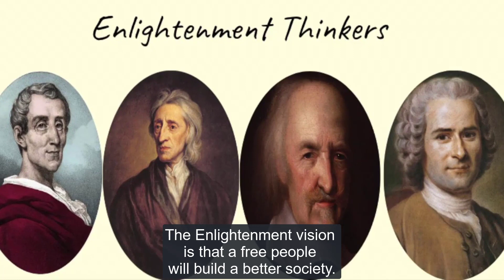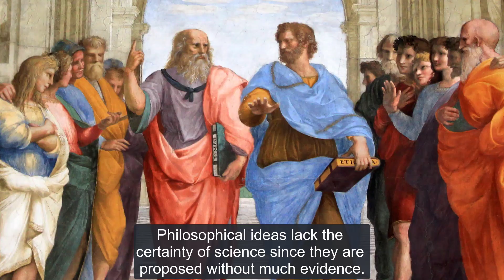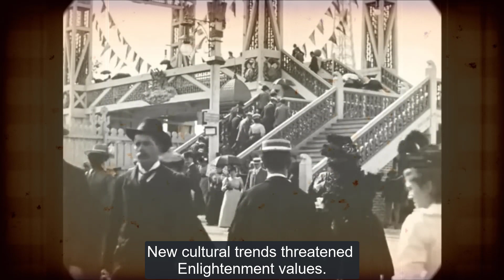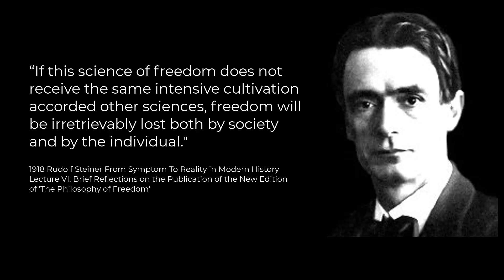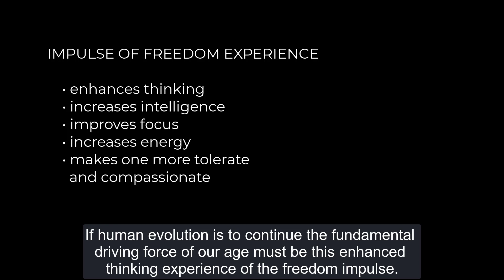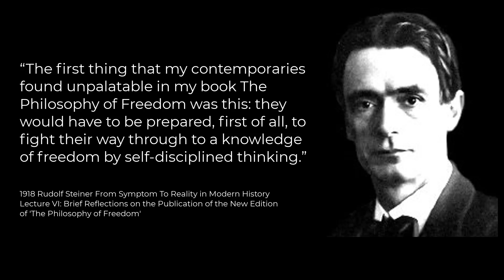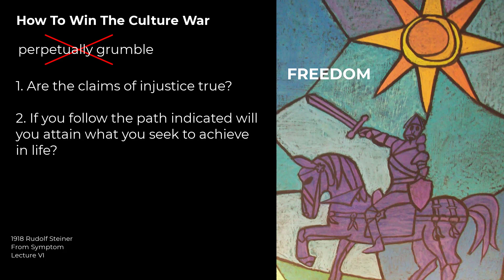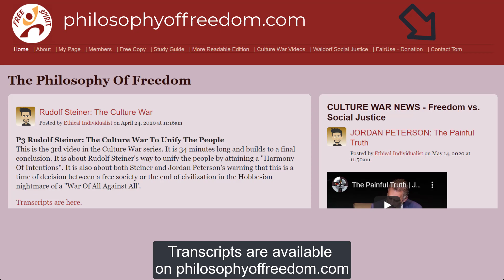P4 Rudolf Steiner: Winning The Culture War With A Science Of Freedom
0:00      I. The Enlightenment Vision
4:28       A. What Is Lacking In Western Civilization?
6:54       B. The Science Of Freedom
9:03     II. The Meaning Of Real Freedom
14:37     A. Nature Versus Nurture
16:19     B. The Impulse Of Freedom
20:45     C. Why The Philosophy Of Freedom Failed
26:42   III. Tactics To Win The Culture War
28:27    A. Jordan Peterson
30:29    B. What You Can Do

To get a FREE copy of The Philosophy Of Freedom with topic headings go

Peace Based On Freedom, Not Justice or Force
Rudolf Steiner QUOTE:
"Freedom is the only word which has a ring of immediate truth today… If, instead of such slogans as peace founded on justice, or peace imposed by force, people would only speak of peace based on freedom, then this word would echo round the world and kindle in the hearts of all a sense of security."